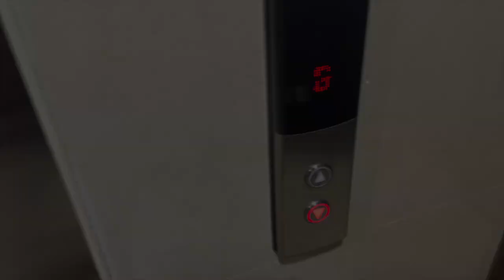Mega Yacht Dhow Cruise Dinner | Fahad Khan vlogs | Tourist Attraction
I enjoyed 2 hours cruising with spectacular views of Dubai skyline with international buffet dinner and entertainment shows.

Looking for an unforgettable dinner experience in Dubai?

 Look no further than the Dubai Dhow Cruise Show, where you'll enjoy a delicious meal while taking in stunning views of the city skyline.

But that's not all - the cruise also features a mesmerizing puppet show, sure to delight both kids and adults. Join me as I explore this one-of-a-kind attraction, and learn why it's a must-visit for anyone traveling to Dubai. Book your tickets now and get ready for an evening you won't forget!